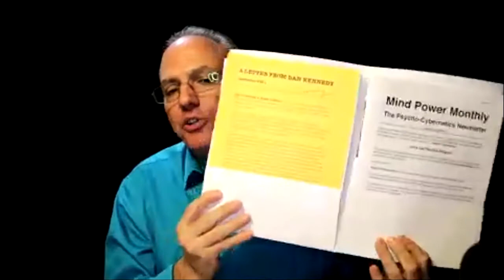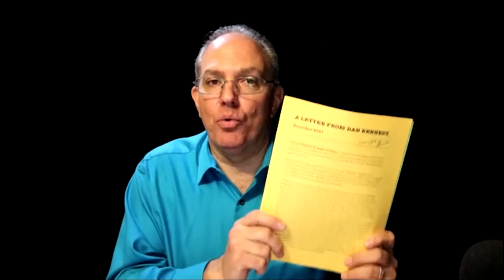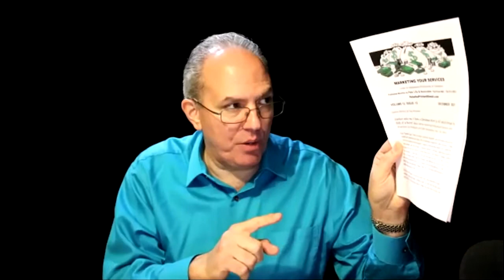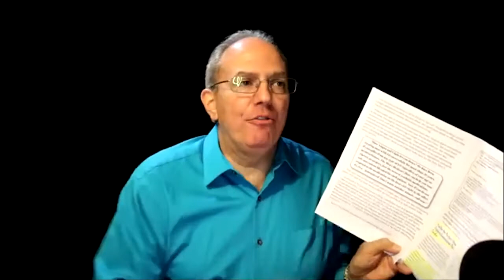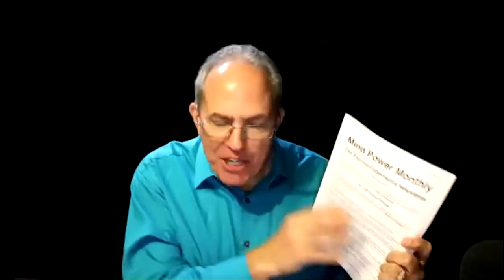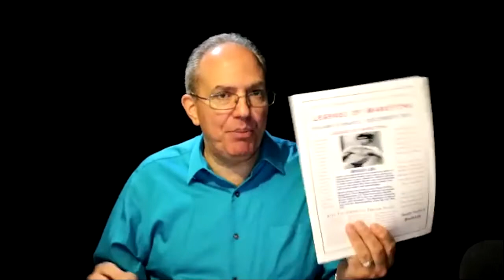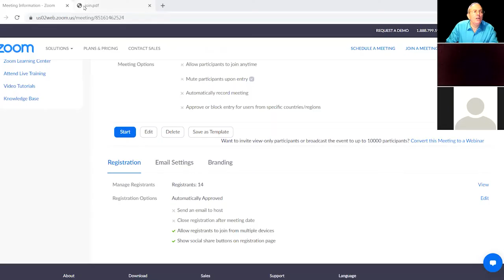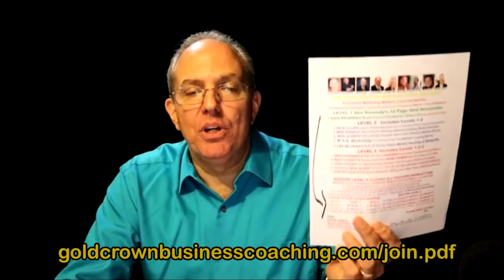Unpacking the GC Coaching Package